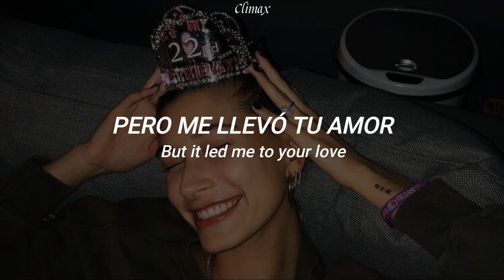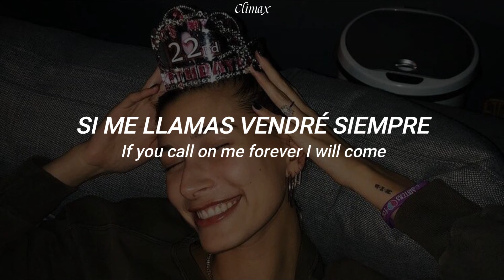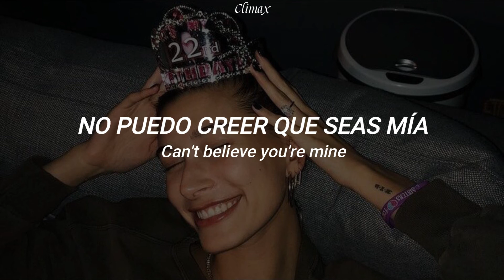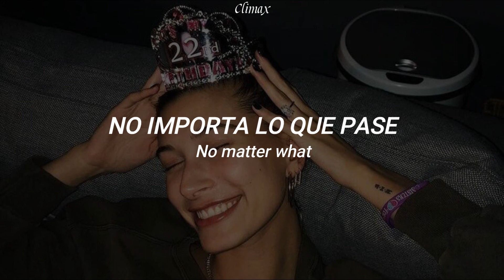Hailey - Justin Bieber | Sub Español /Lyrics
This Life Is Crazy Mayte :)